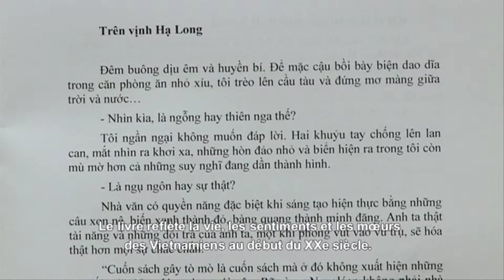Un regard sur le Vietnam du début du XXe siècle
La table ronde intitulée «Le Vietnam du début du XXe siècle à travers le regard d’écrivains français» a été organisé le 26 avril à l’Institut français de Hanoi (l’Espace), à l’occasion de la prochaine parution en vietnamien du recueil "La douane, la gabelle, l’alcool".